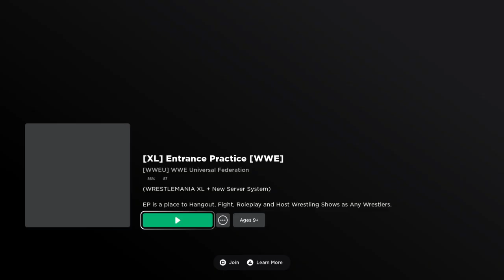Roblox WrestleMania 38: Stone Cold 2001 beats up Austin theory and John Cena